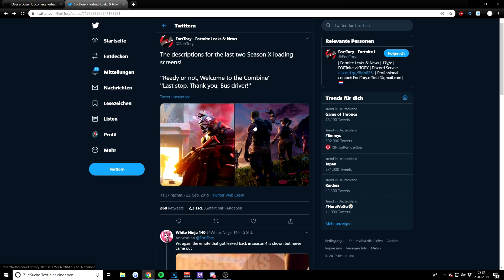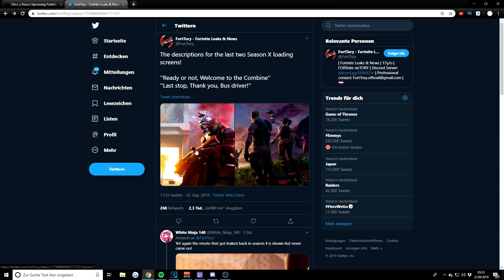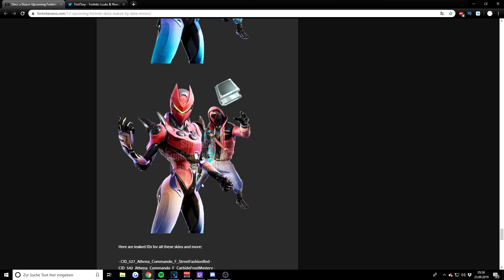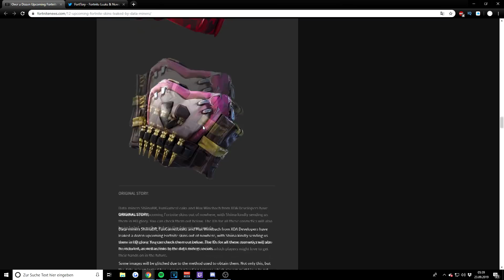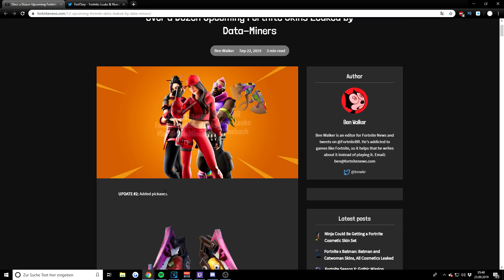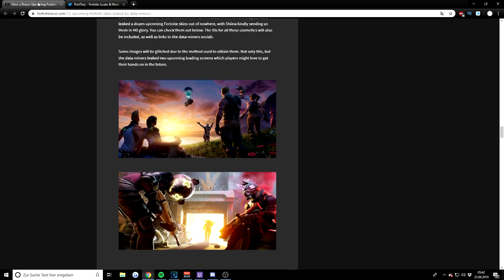😨 Epic Games macht fehler und Leakt Fortnite Season 11 Thema 😍 Neue Map kommt? - Neue Skin Leaks